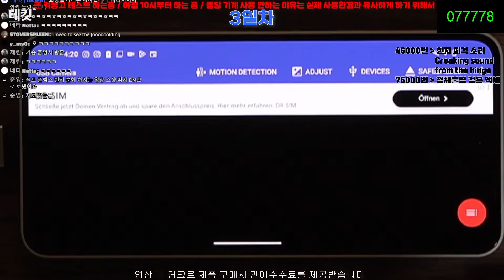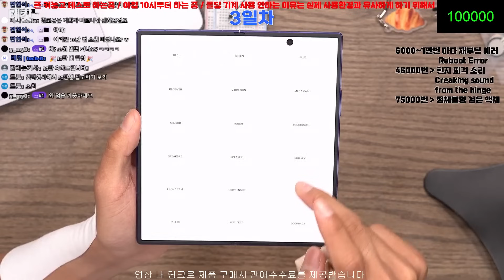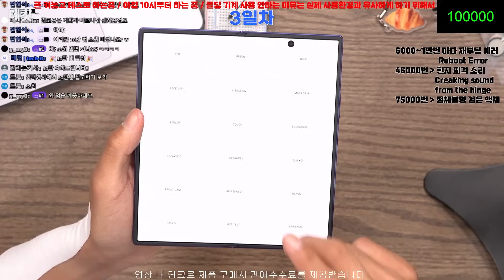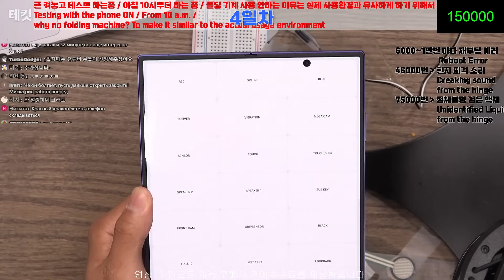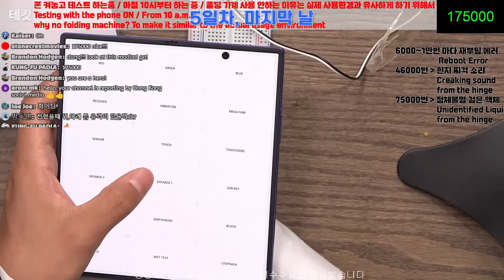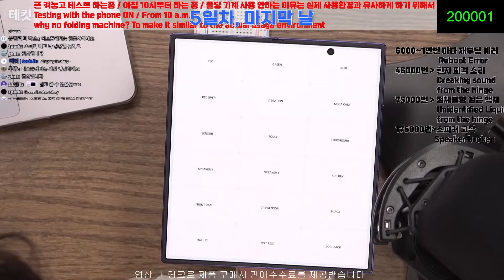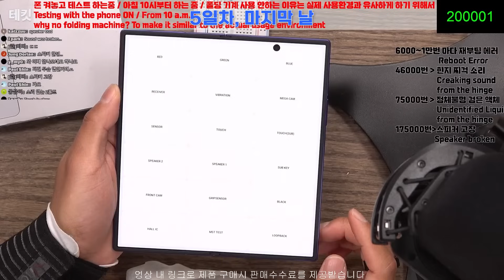손목 vs 폴드7, 20만 번 접기 끝에 무너진 건… | 갤럭시 Z 폴드7 내구성 테스트 | 테킷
손목이 먼저 버틸까, 폴드7이 먼저 버틸까?
5일간 이어진 20만 번 접기 실험에서 사람과 기계의 한계가 정면으로 맞붙었습니다.
6천 회부터 시작된 재부팅 오류, 4만 6천 회 힌지 소리, 그리고 7만 5천 회에 나타난 정체불명의 검은 액체…
17만 5천 회에는 스피커가 고장났고, 손목엔 점점 무게와 피로가 쌓여갑니다.
마침내 20만 회를 돌파한 순간, 승자는 과연 누구였을까요?
갤럭시 Z 폴드7의 진짜 내구성과 인간의 한계를 함께 확인해 보세요.
🕰타임라인🕰
0:00 1일차
1:50 2일차
3:42 3일차
8:45 4일차
11:03 5일차
14:56 20만 번!